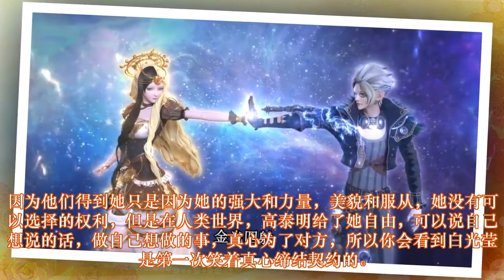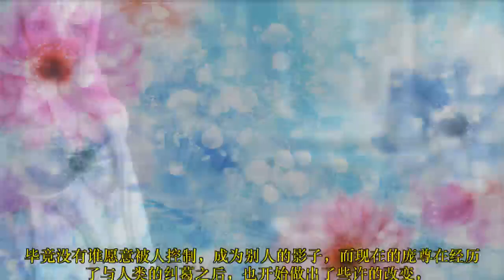叶罗丽冰莲花：白光莹是不是真心想辅佐庞尊，情公主一看便知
精灵梦叶罗丽番外冰莲花的播出，让我们在等待叶罗丽第九季的漫长时光中多了些许安慰，同时我们也能从这里看到更多自己喜爱的仙子们的前尘往事，这次盛夏和大家共同来说说叶罗丽冰莲花中的剧情小细节，那就是在灵犀阁竞选中，新晋力量雷电尊者庞尊带着光仙子来抢夺灵犀阁之位，但白光莹是不是真心想辅佐庞尊，只有情公主一看便知，她的神兽小兔子最了解状况，光仙子还是如此让人心疼啊，让我们一起来看看吧。